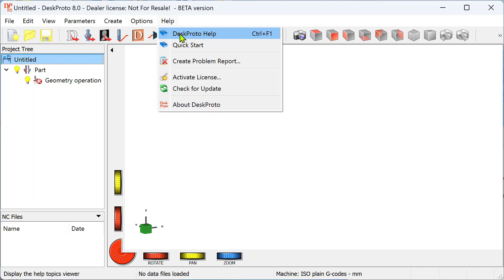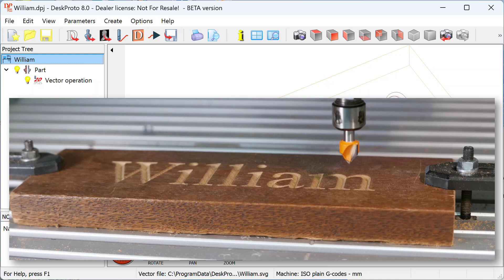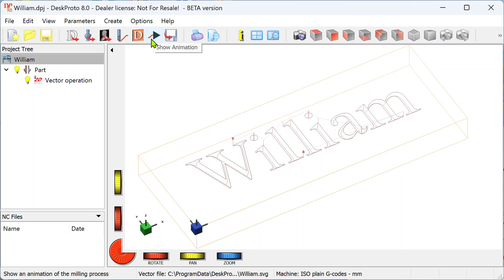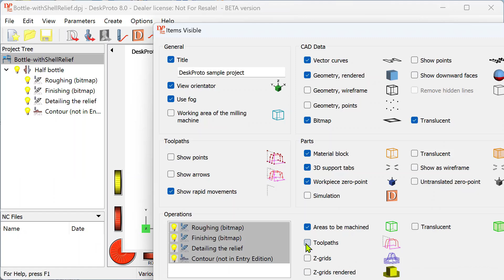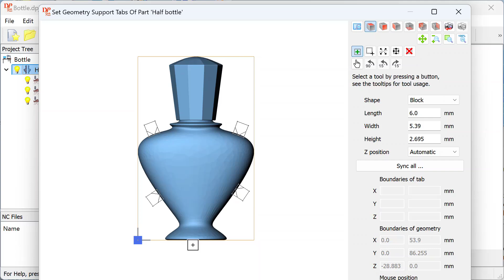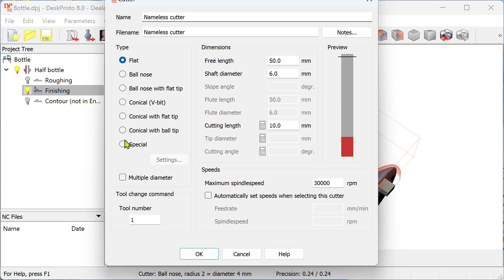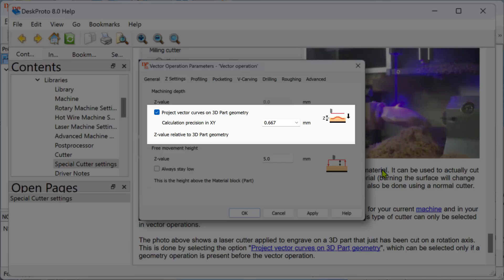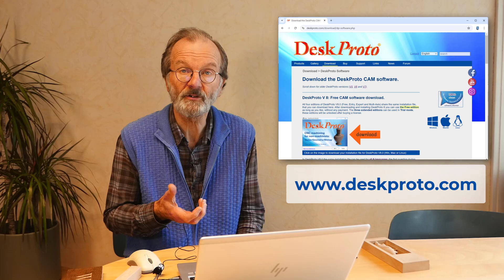New features in Version 8 of the DeskProto CAM software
A brief introduction of the five most important new features in DeskProto Version 8, released on Nov 1, 2024:
- V-Carving and inlays
- Toolpath animation
- Unlimited number of geometry supports
- Laser engraving
- Other special cutters